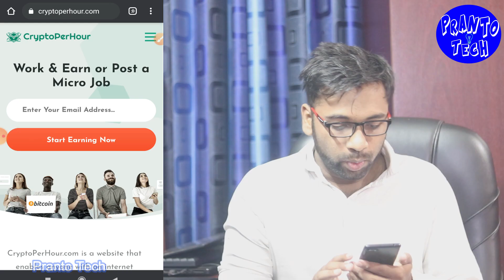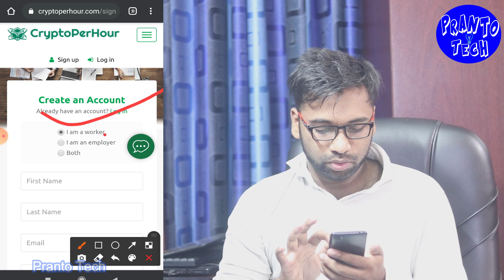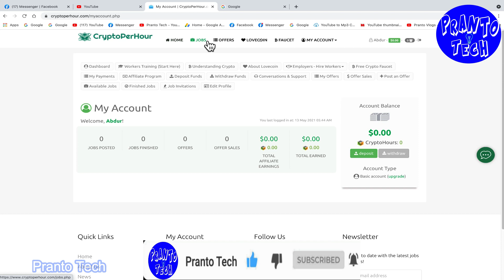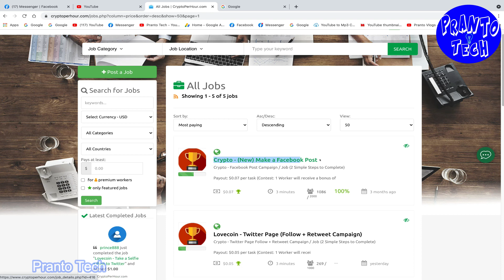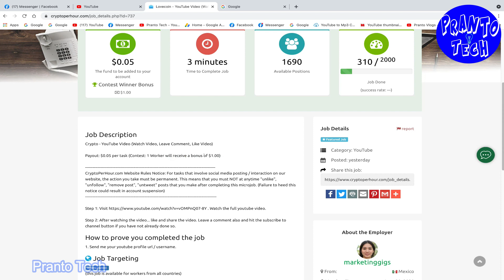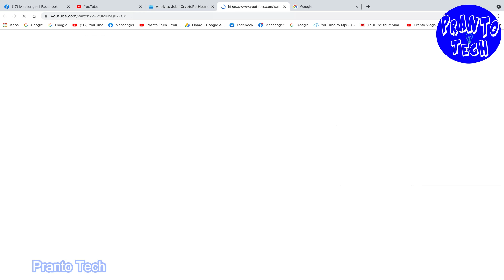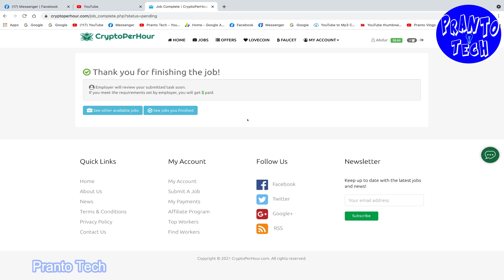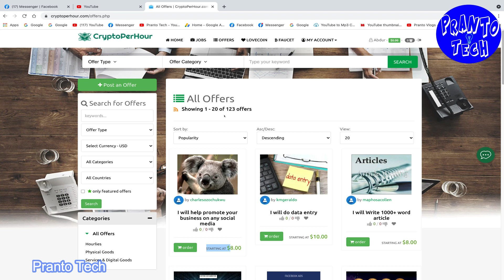Cryptoperhour থেকে ইনকাম করুন | Cryptoperhour payment proof | Earn money online bd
নিচের লিংক এ ক্লিক করে একাউন্ট খুলুন

More related keyword:
cryptoperhour bangla,
cryptoperhour payment proof,
cryptoperhour reviews,
cryptoperhour withdraw,
cryptoperhour payment,
crypto per hour,
earn crypto,
cryptoperhour bangla tutorial,